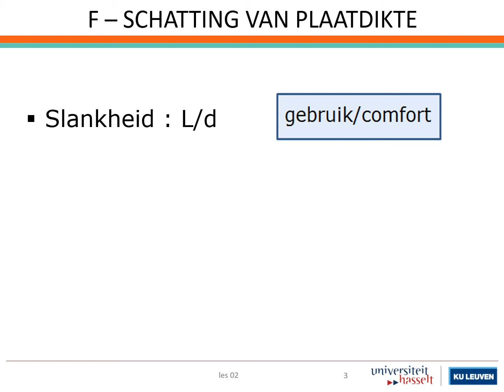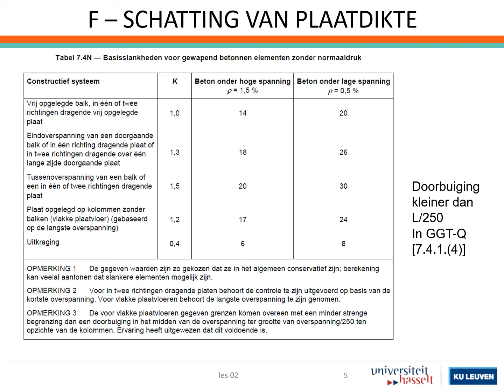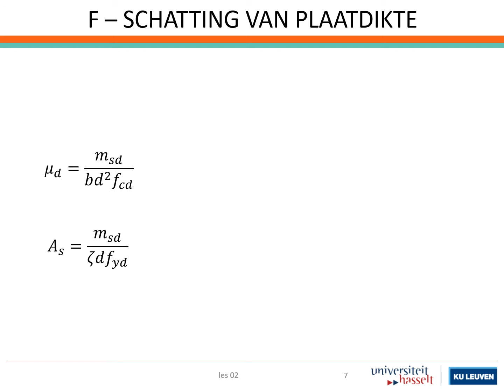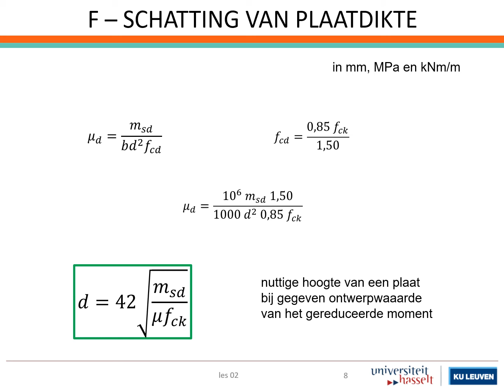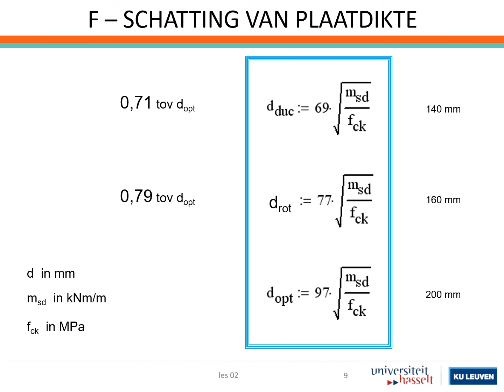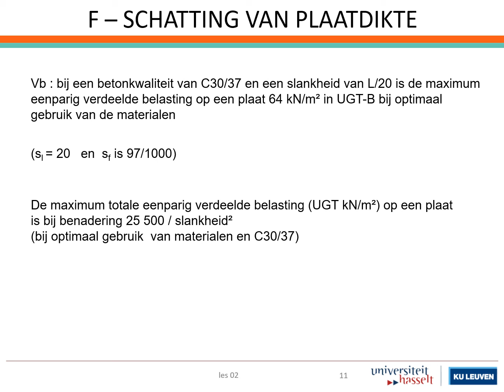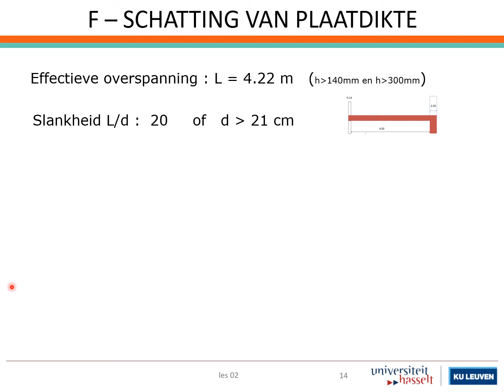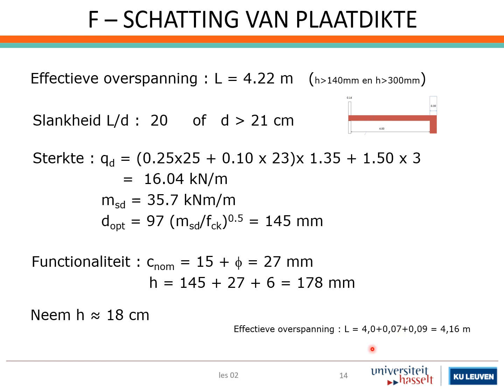02 platen 1 richting rev 17 b